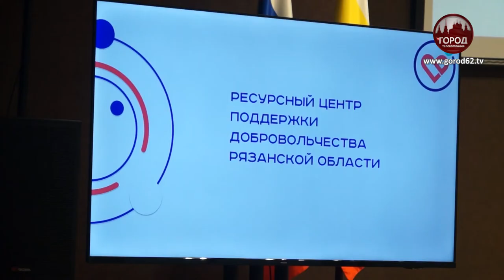«НАУКА ПОБЕЖДАТЬ» 2022